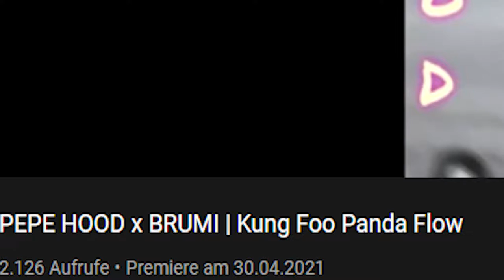wie ich auf den namen 'pepehood' kam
mal kurz erläutert
aber wirklich kurz unter 6 min sheesh

ABER LEIDEr gicht bissl den Greenscreen verkackt , aber bassd scho , muass bassn

MUSIK OIDA;

WITHOUT THE OFFICIAL CEO OF BING BING BANG ,
PEPE WOULD BE NOTHING: